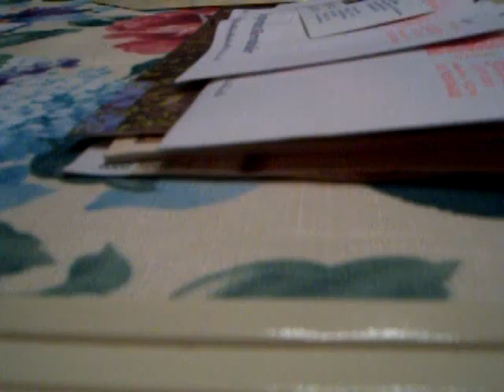THE OTHER VIDEO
i dont remember this one.